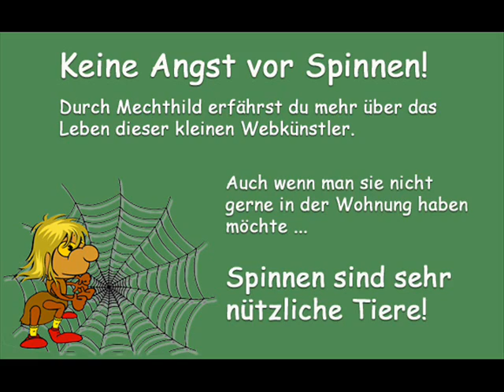Mechthild die kleine Spinne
Mechthild ist eine kleine Spinne.
Begleite sie in ihrem täglichen Leben und erlebe wie aufregend so ein Spinnenleben sein kann. Durch Mechthild erfährst du mehr Wissen über diese kleinen Webkünstler.